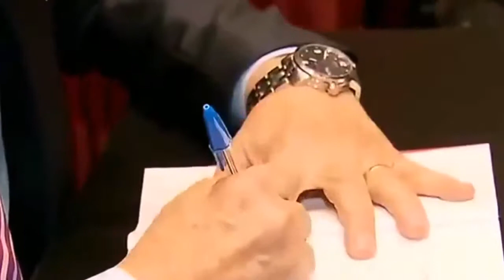Morre Paulo Henrique Amorim aos 77 anos Olá Tudo Bem